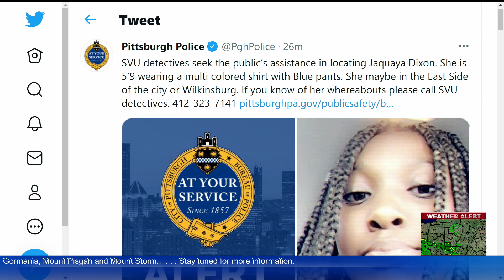Pittsburgh Police Ask For Help Finding Missing 16-Year-Old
Pittsburgh Police are asking for help in the search for missing 16-year-old Jaquaya Dixon.